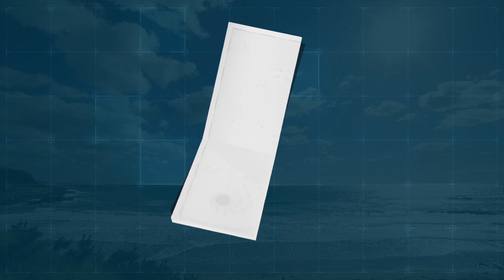[내일의 바다정보] 2020년 1월 25일 설 연휴 비 소식 / 해양예보 On바다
▶ 기사 원문 : 국립해양조사원에서 전해드리는 내일의 바다정보입니다.
보통 설 연휴 전, 후로 추위가 심했던 기억이 먼저 나는데요.
올해는 강추위 대신에 눈과 비에 대비를 해주셔야겠습니다.
설날 당일인 토요일은 전국에 구름이 많은 가운데 제주도는 흐리고 오후부터 비가 오겠습니다.
반면 바다는 동해가 상황이 좋지 않습니다.
동해 중부에 내려진 풍랑주의보는 토요일 오전에 모두 해제되겠지만
남부 해상에서 풍랑특보가 발효될 가능성이 높겠습니다.

음력 1월 1일인 토요일은 대조기가 시작되는 날입니다.
하늘에서는 그믐달을 보실 수 있겠고요.
해수면도 높게 차오르면서 인천의 고고조가 836cm, 목포는 439cm를 보이겠습니다.

전날인 금요일과 마찬가지로 성산포에서는 침수 가능성이 있습니다.
오전 중에 물이 차오를 것으로 예상되면서 침수 주의하셔야겠습니다.

수온과 파도정보입니다.
수온은 전날과 비슷하겠습니다.
오전 9시 기준으로 수온이 비교적 낮은 곳은 황해에서 약 5도,
높은 곳은 제주해상에서 18도를 웃돌겠습니다.
아직 해황은 다소 거칩니다.
황해중부를 제외한 모든 해역에서 1m를 웃도는 파고를 보이겠고,
특히 동해 먼바다로는 3m 이상 높게 일겠습니다.
설상가상으로 동해안에는 너울에 의한 높은 파고도 전망돼 물결이 더 거칠 수 있겠습니다.

석모수도의 조류정보 보겠습니다.
이번 대조기 중 토요일의 물살이 가장 빠를 것으로 보이는데요.
오후 3시 41분경에 3.8노트로 최강유속이 나타나겠습니다.

항만해양지수는 부산항으로 알아보겠습니다.
연안 코앞으로는 관심단계를 보이지만 바로 경계단계가 근접해 있습니다.
동해남부해상에 풍랑주의보가 나타나면서 부산항 근처에도 영향이 있겠는데요.
부산항이 위치한 남해동부먼바다에는 파도가 3m까지 높게 일 것으로 전망됩니다.
입출항은 물론 하역작업을 할 때에도 안전에 각별히 유의하시기 바랍니다.

내일의 바다정보였습니다.